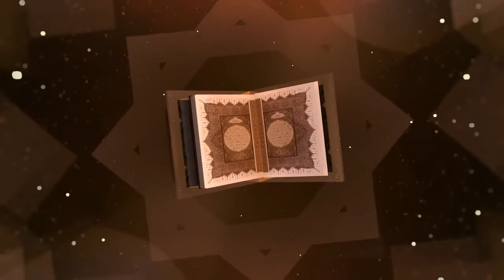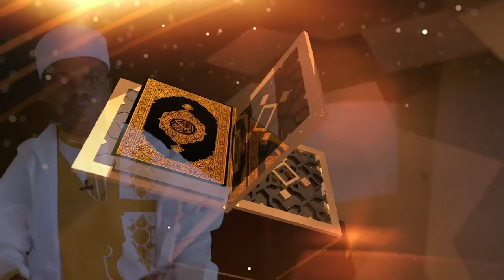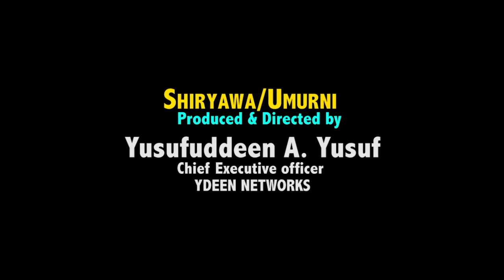Quran Recitation - From Surah A'ala (Amma) -to Surah Dalaq - Hausa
Nigeria Quran Recitation by Hafiz Salihu Muhammad Abubakar  (Surah A'ala - Dalaq)
karatu,karatun,karatun alqurani,quran,kiraa,KARATUN AL-QURANI,Karatun al quran